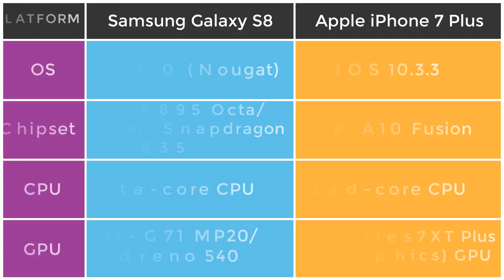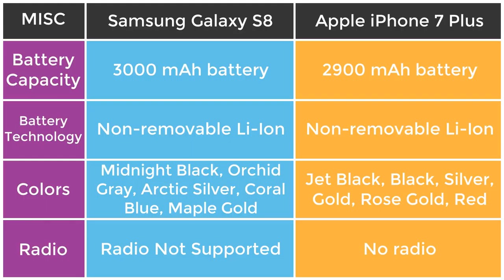Samsung Galaxy S8 vs iPhone 7 Plus | Specs Comparision (Detailed) | TechTastic